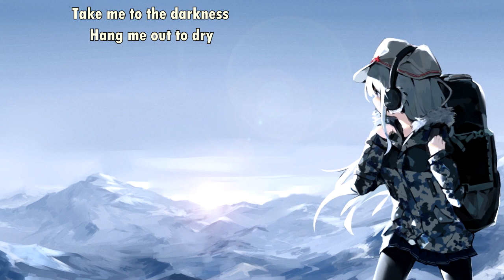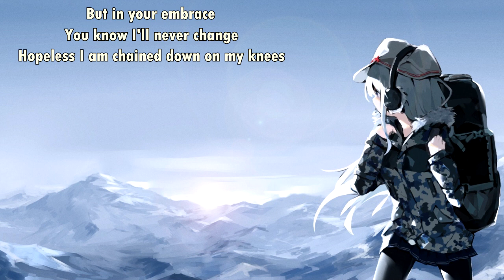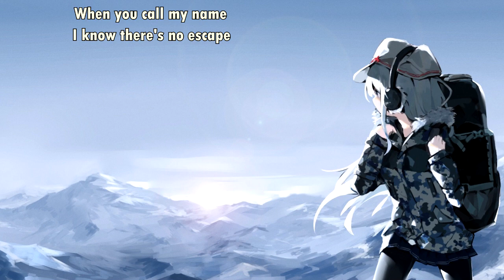{1129} Nightcore (Underoath) - Rapture (with lyrics)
Lyrics:

Old familiar face
That bitter taste
She's been hangin' round too long
That crooked tongue
So pale, so young
Makes me warm

Take me to the darkness
Hang me out to dry
Tangled in your legs
In the webs of your lies
Lead me to the rapture
Set my body free
Higher than the flames
Set blaze inside of me
Whoa

There's no coming down
I'm forever lost

Oh, I'm skin and bones
Pale as a ghost
Well I know that I should be moving on
But in your embrace
You know I'll never change
Hopeless I am chained down on my knees

I'm never far away
When you call my name
I know there's no escape

Whoa